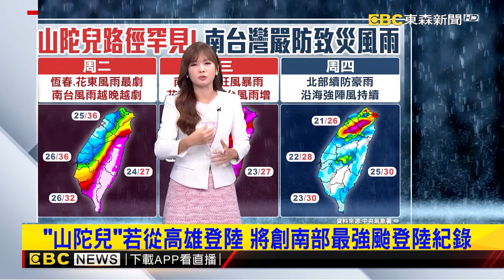【山陀兒颱風】台灣最怕龜速+台海北上的颱風！風力最強的眼牆「恐直直撞上高雄」【關鍵時刻】劉寶傑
全台戒備！怪颱山陀兒「鬼切大C轉」穿身北上 龜速吸能量恐成登陸南台最強颱！？
【樺仙推播】海溫高！ 「山陀兒」增強速度快 颶風「貝羅」破紀錄
【淑麗氣象】「山陀兒」午後每小時6公里 緩慢西行 路徑仍有變數
【淑麗氣象】「山陀兒」暴風圈12：00觸陸 暴風圈籠罩恆春半島
【淑麗氣象】最新！「山陀兒」增強 明天上半天就有望變強颱
【樺仙氣象】「山陀兒」外圍環流！ 宜蘭大雷雨持續至16：30
【樺仙氣象】警戒！ 豪雨：花東 恆春 大雨：北北宜、高屏山區